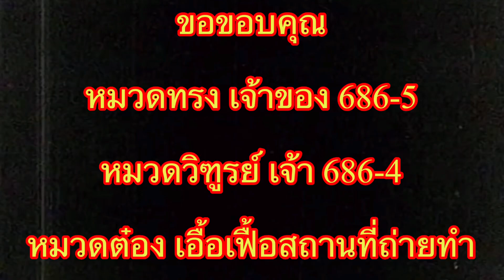สมิท m686-4 กับ 686-5 ต่างกันอย่างไร ?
ข้อแตกต่างของ สมิท 686-4กับ 686-5
ช่องนี้ไม่ได้ขายอาวุธปืนและเครื่องกระสุนปืนแต่อย่างใด
ติดตามผลงานเพิ่มเติม หรือสปอร์นเซอร์ ได้ที่เพจ FB:FULLMAG